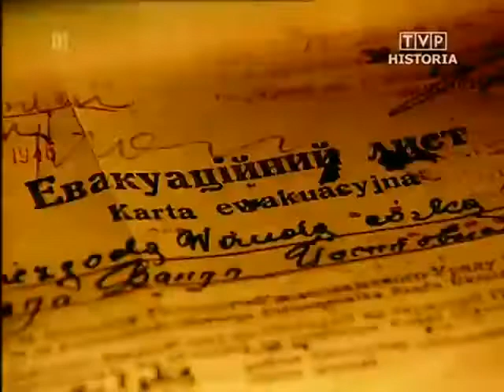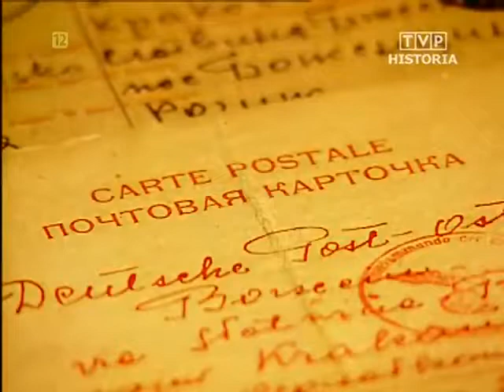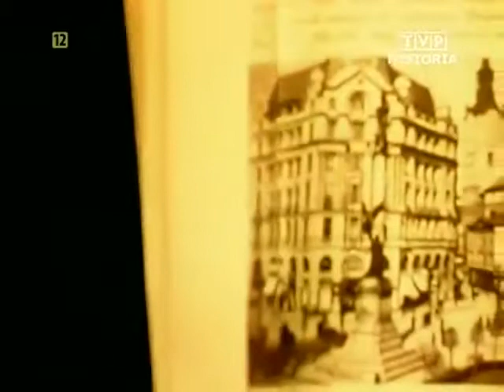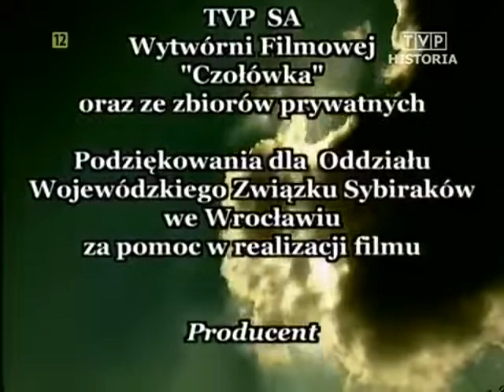A wszystko zaczęło się na Kresach. Agresja rosji na Polskę.